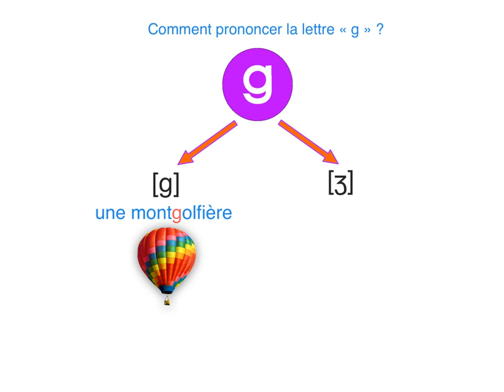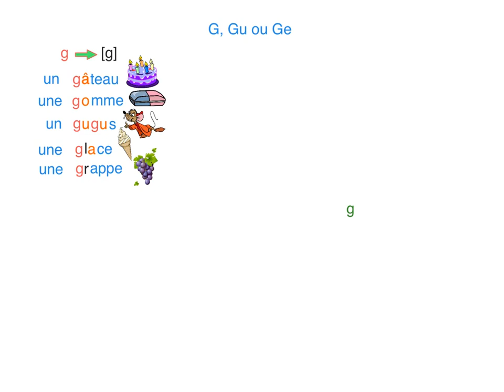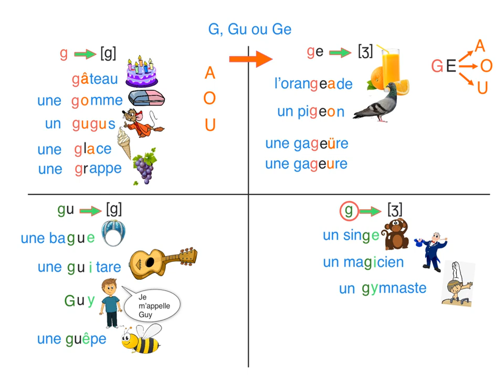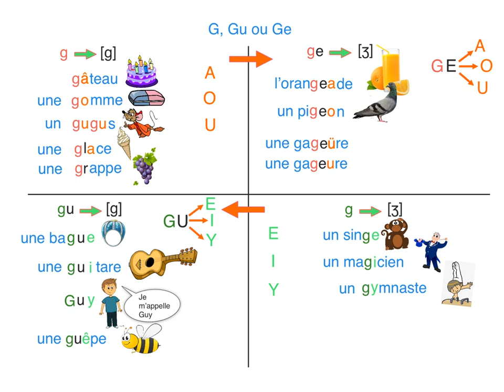G, Gu ou Ge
L'ensemble des vidéos sur le site capsules vidéo Mon matériel : iPad Pro 12,9" - 256 Go / Apple Pencil / Micro RØDE Videomic Go Cette capsule vidéo a été réalisée avec Explain Everything™ tableau blanc interactif pour iPad